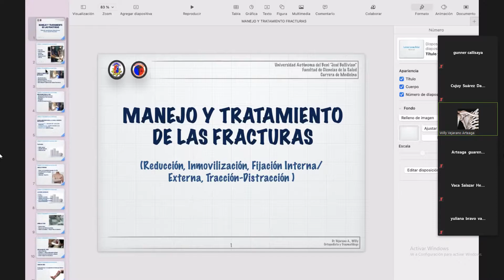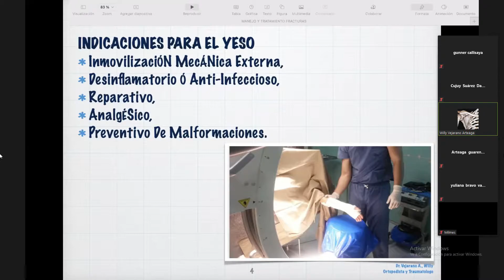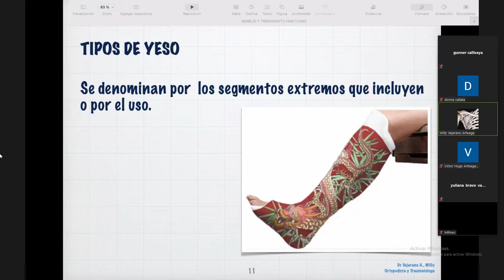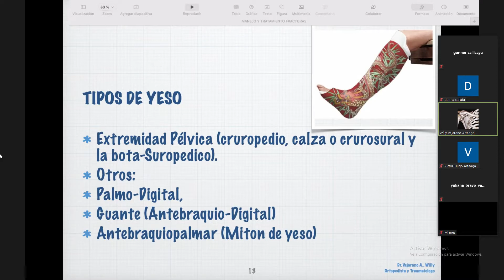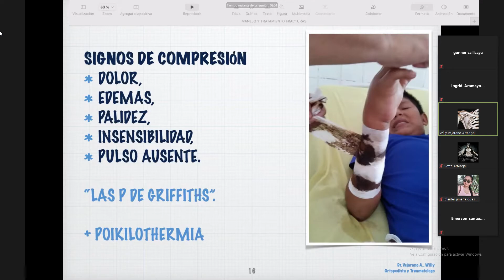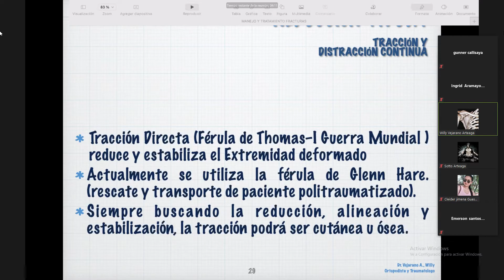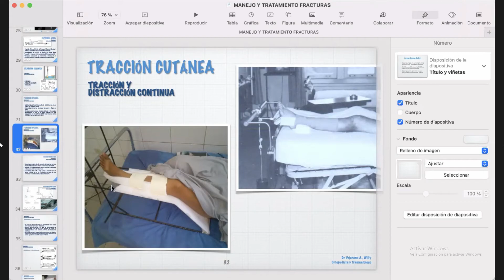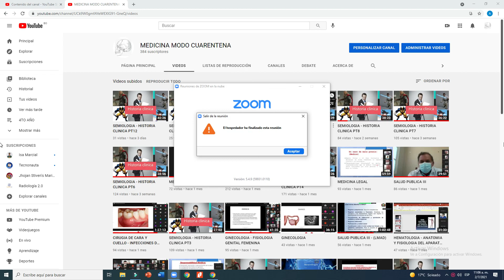TRAUMATOLOGIA - MANEJO Y TRATAMIENTO DE LAS FRACTURAS